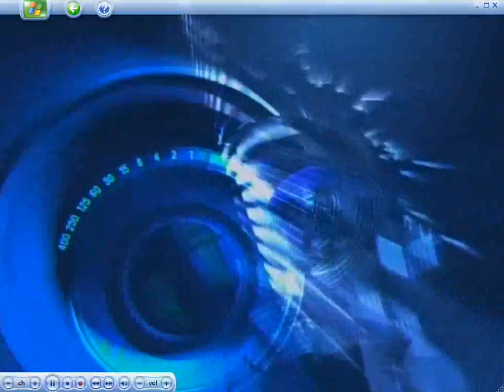Maxim Lapierre Faces